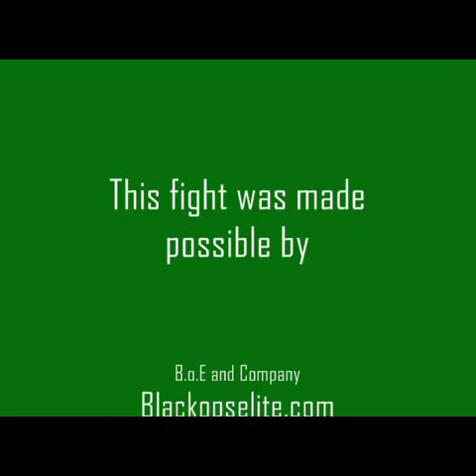Airsoft Tracer'leri görev başında izleyin!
Airsoft Tracer çeşitleri Türkiyenin airsoftdeposu ISGairsoft.com da